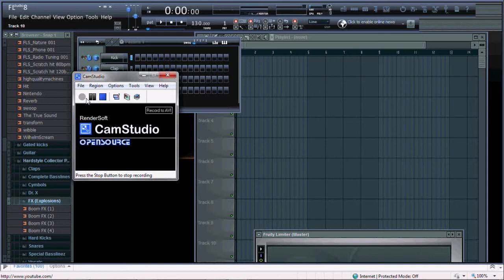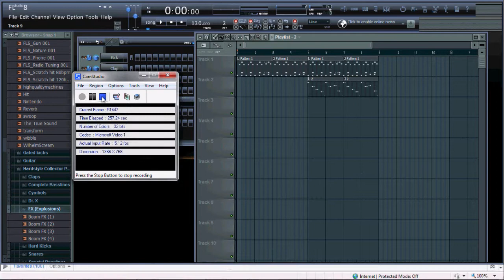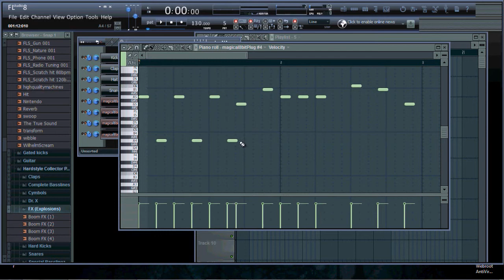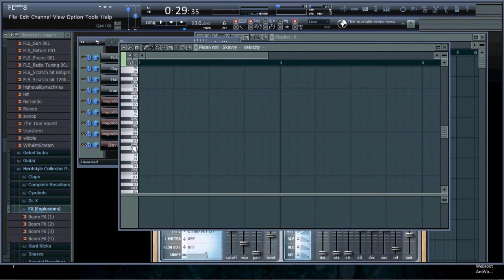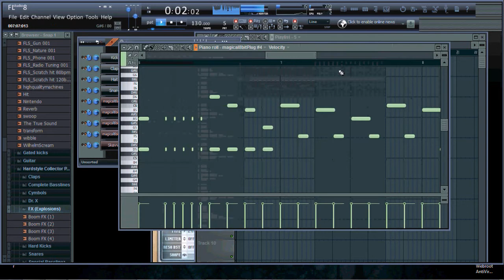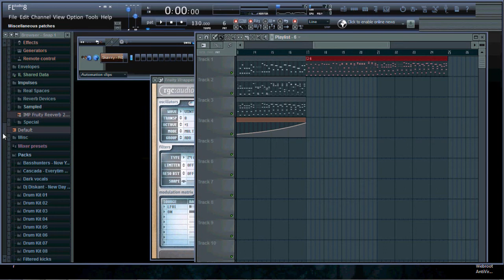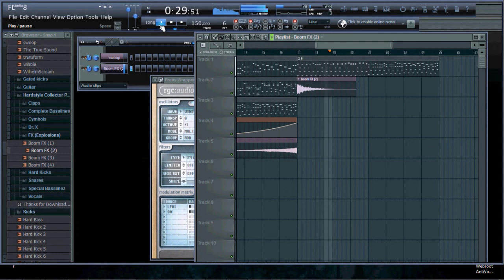Skavenger - The Magic of Magical8bitPlug3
Magical8bitPlug3 is a chiptune generator, and can be used for just about everything. I show you one of its implementations on FL10.